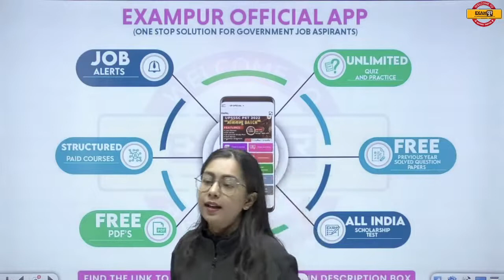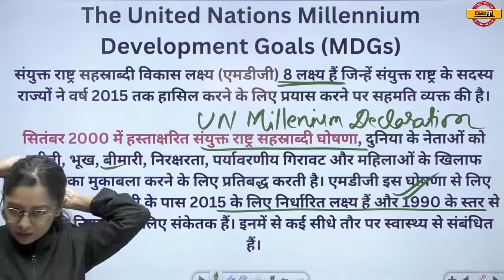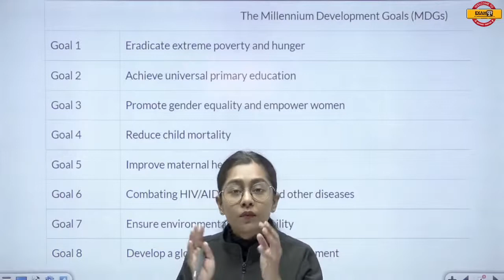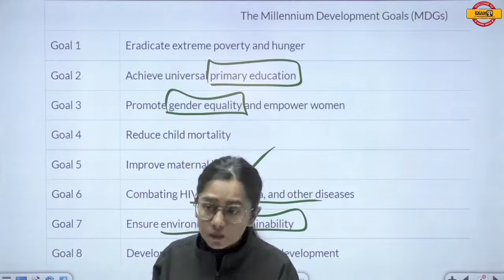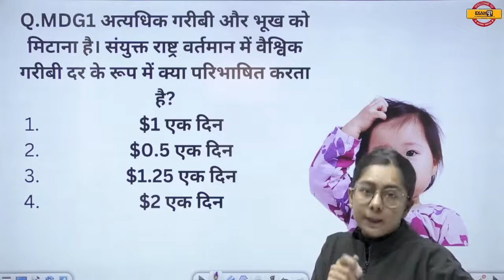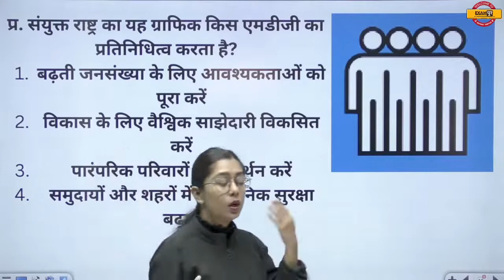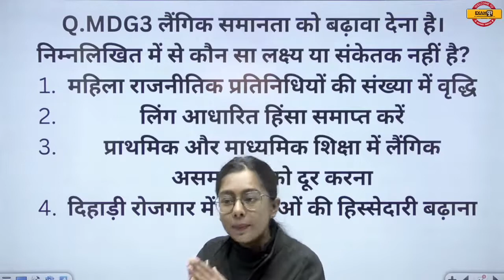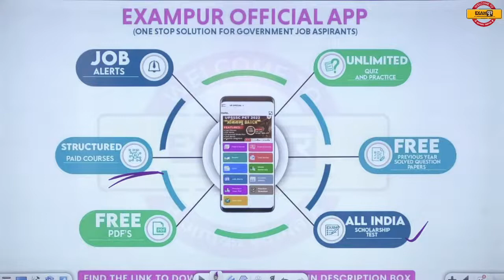NTA UGC NET || PAPER-1 || MILLENNIUM DEVELOPMENT || GOALS || BY SANSKRITI MAM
इस  TELEGRAM चैनेल पर आपको UGC EXAM के सारे STUDY MATERIALS और लाइव क्लास दिया जाएगा। धन्यवाद🤞❤️